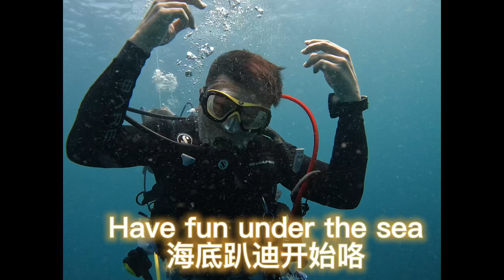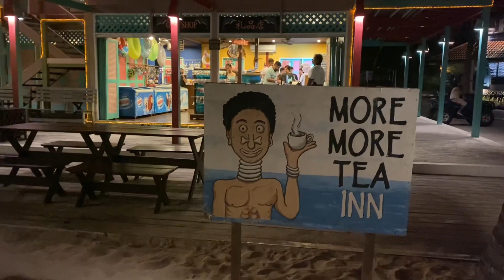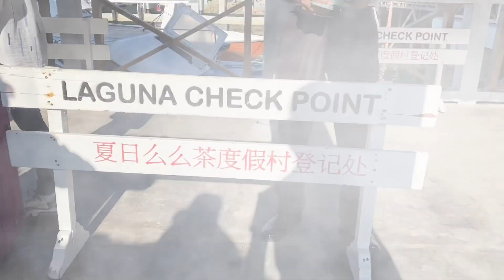热浪岛潜水天堂之么么茶Pulau Redang Dive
热浪岛寻找么么茶。潜水胜地的好地方，2023年第一次回到海底世界，看看这里有什么东西。从槟城出发，路上看到大象🐘，海底看到了鲨鱼🦈还不错的海底之旅。 1st diving in 2023 and 1st time dive at Pulau Redang. Great dive tour this round, on the way to Terengganu we saw elephants at the roadside, and we saw white-tip sharks under the sea. Love the world and our natural habitat.